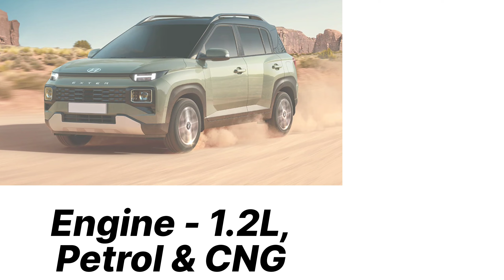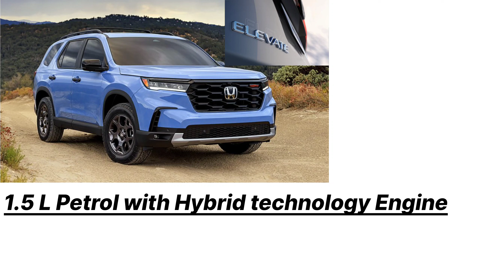"Get ready to Upgrade: The Future's Top 5 Cars are Almost Here!"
1. There was an Upgrade version of Toyota Hy cross which is known Maruti suzuki Engage

2. Hyundai Exter. It is a micro SUV which is rival of Tata Punch . Hyundai given the expected date 6th june 2023 the expected price of Exter is ₹7 - 13 Lakhs.

3. Then, Honda Evelate